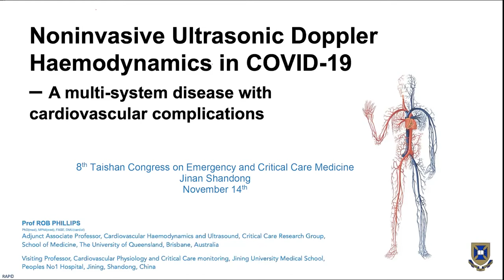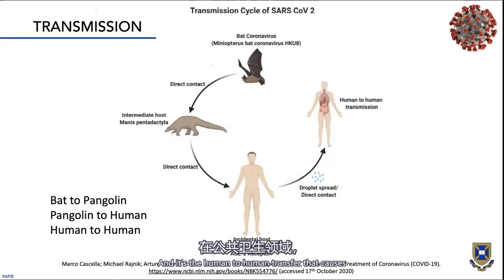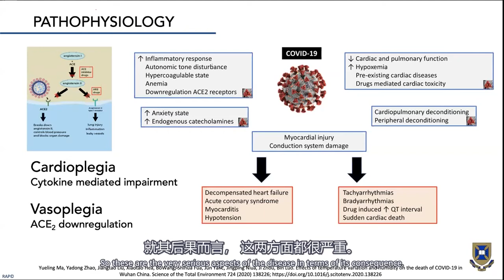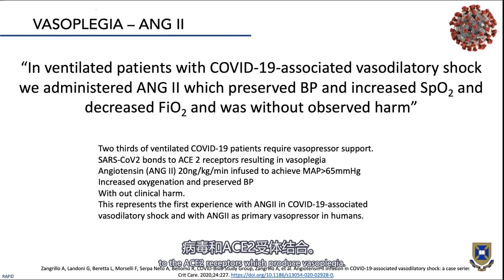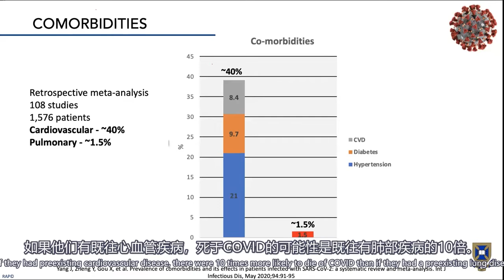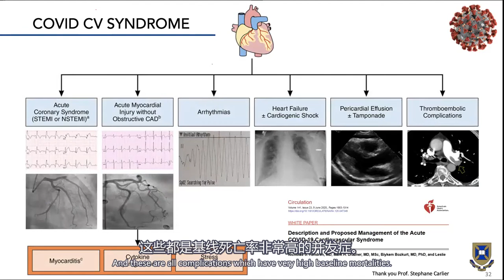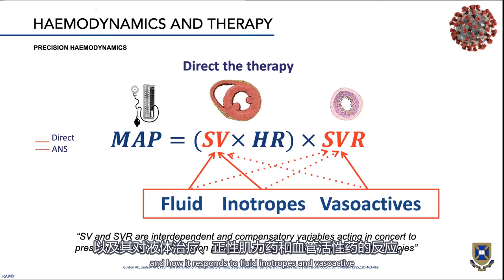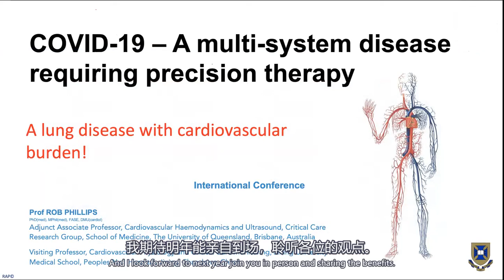Noninvasive Ultrasound Doppler Hemodynamics in COVID-19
Uscom CEO Prof. Rob Phillips presented at 8th Taishan Congress on Emergency and Critical Care Medicine in Jinan Shangdong (14th November 2020)